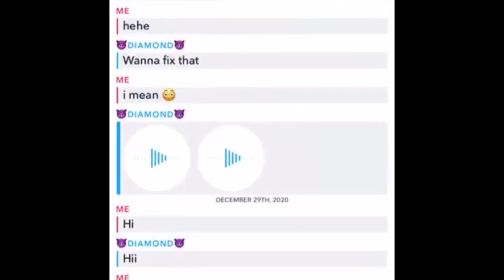January 21, 2021